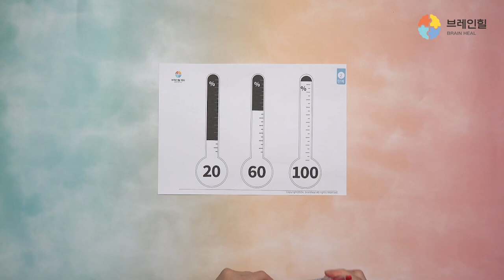24년 10월 28일 만들기 학습지 - 온도 알아보기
24년 10월 28일 만들기 학습지 - 온도 알아보기